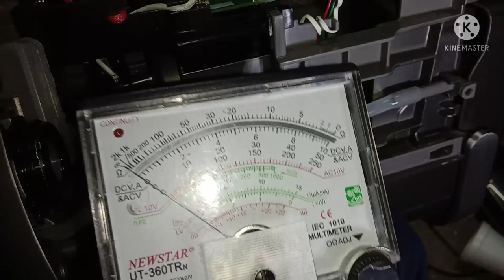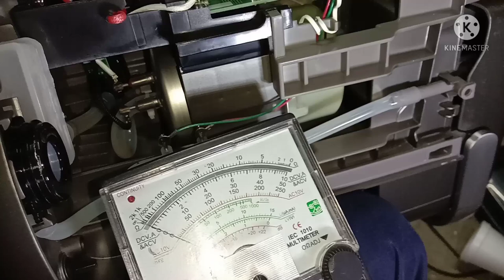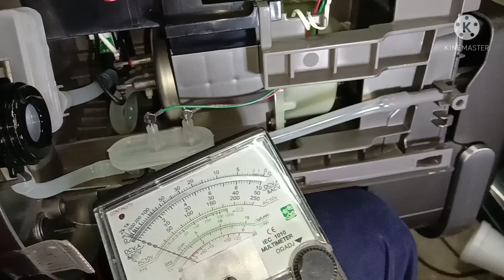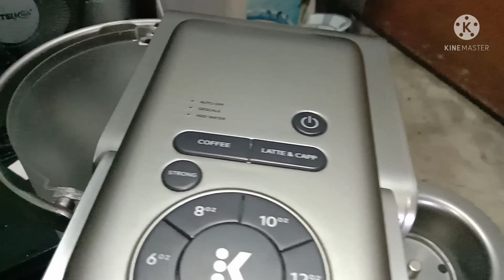Coffee Maker 110 Volts Pumutok Dahil na Plug sa 220 Volts Step By Step Tutorial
Coffee Maker 110 Volts Pumutok Dahil na Plug sa 220 Volts